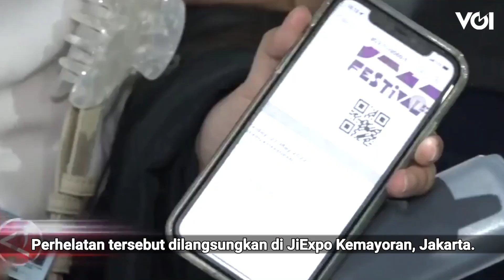Java Jazz Festival 2022, Obati Rindu Masyarakat Saksikan Konser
Java Jazz Festival 2022 digelar di JiExpo Kemayoran, Jakarta sejak Jumat, 27 Mei. Memasuki hari kedua, pengunjung semakin ramai. Mereka rupanya merindukan momen yang terhalang pandemi selama dua tahun terakhir. Simak videonya berikut ini.